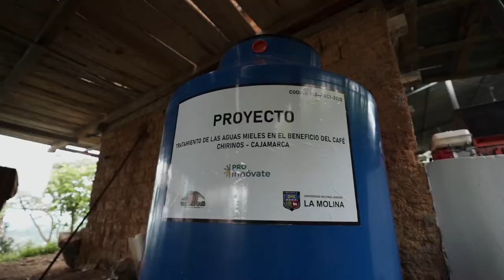Proyecto de uso de aguas mieles obtenidas del lavado de frutos del café cofinanciado por ProInnóvate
Este proyecto ha sido desarrollado por la Cooperativa Agraria Valles del Café de la región Cajamarca,  y consiste en un innovador sistema de riego con aguas mieles obtenidas en el proceso de lavado de los frutos del café mediante la aplicación de dos polímeros orgánicos, cuyo desecho sólido será convertido en alimento para peces, el cual se realizó en el ámbito de las comunidades de Chirinos, Tabaconas y La Coipa de la provincia cajamarquina de San Ignacio. A través de este proceso se pretende reducir la huella hídrica en las plantaciones de café de la zona.
El diseño y validación de este proyecto ha recibido el cofinanciamiento de ProInnóvate, a través del concurso de Innovación Empresarial (Categoría 1 – individual).